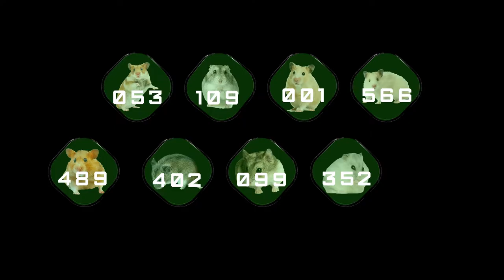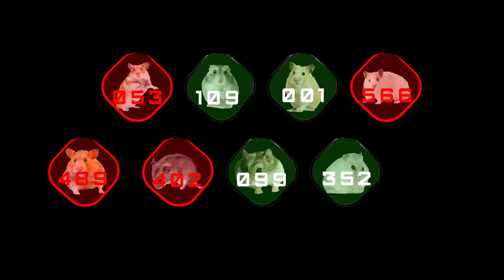Hamsters in Squid Game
Look this exciting video about hamster`s adventure and you will know who win in the dangerous Squid Game!